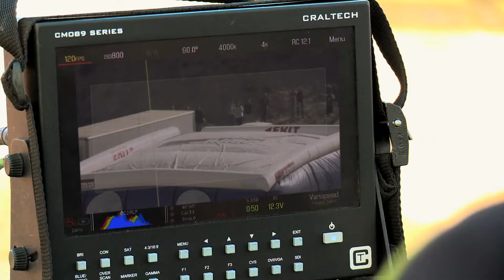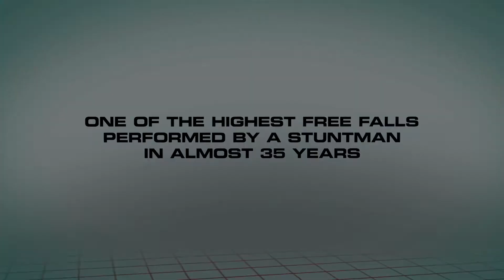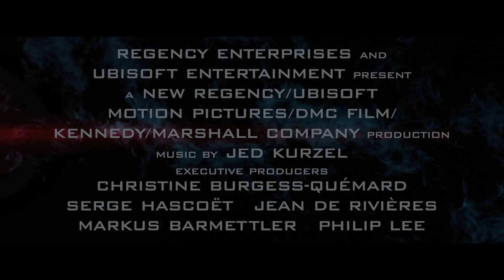Assassin's Creed | Leap Of Faith -kohtaus kuvauksista | Suomi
ASSASSIN'S CREED elokuvateattereissa 28.12.
Katso “Behind the Scene” –video elokuvan Assassin’s Creed kuvauksista, ja näet miten elokuvan yksi ikonisin kohtaus tehdään.

Assassin’s Creed perustuu suosittuun toimintapeliin, joka on saanut vahvasti vaikutteita oikeista historian tapahtumista, henkilöistä ja sijainneista. Mullistavan teknologia avulla Callum Lynchin (Michael Fassbender) muistiin on tallentunut hänen esi-isänsä, Aguilarin (Michael Fassbander) tapahtumat 1400-luvun Espanjassa. Callum elää kahdessa eri aikakaudessa ja hänelle paljastuu hänen kuuluneen mystiseen salaseuraan, assassiineihin eli salamurhaajiin. Keräämiensä uskomattomien tietojensa ja taitojensa avulla hän uhmaa nykyhetkessä vaikuttavia temppeliherroja.

Elokuvassa pääosissa loistavat Oscar®-ehdokas Michael Fassbender, Oscar®-voittaja Marion Cotillard, Oscar®-voittaja Jeremy Irons sekä mm. Brendan Gleeson ja Michael Kenneth Williams.

Ohjauksesta vastaa viime vuonna Macbeth-elokuvan ohjannut Justin Kurzel.